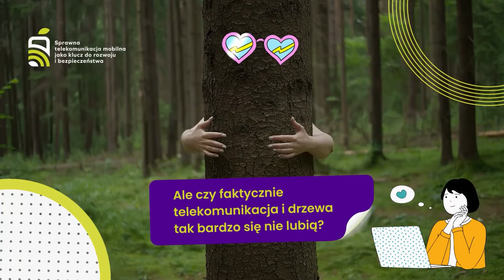PowiedzSprawdzam: Wycinamy drzewa pod 5G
Przed nami trudny wybór. Albo rozwój kraju – nowoczesny przemysł z siecią 5G na czele, albo pięknie zalesione powierzchnie. Dlaczego musimy wybierać?

Ponieważ według pana Pawła Wypychowski (ekspert fundacji o nazwie „Instytut Spraw Obywatelskich” – InSprO, @InstytutSprawObywatelskich do wprowadzenia sieci 5G w Polsce potrzebna będzie gigantyczna wycinka drzew! A to wszystko przez to, że dla 5G „każda przeszkoda w postaci żywego drzewa stanowi poważne zakłócenie bezprzewodowej komunikacji”.

Eksperci z Instytutu Łączności oraz KPRM a także niezależny ekspert od systemów łączności bezprzewodowej postanowili wejść w polemikę z panem Wypychowskim, aby wykazać, jak bardzo myli się w swoich założeniach i wnioskach.